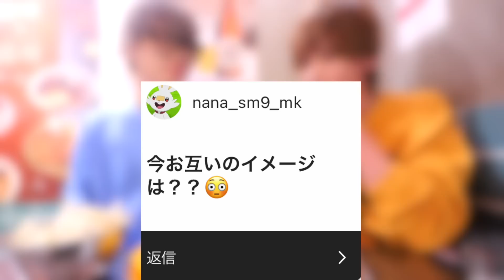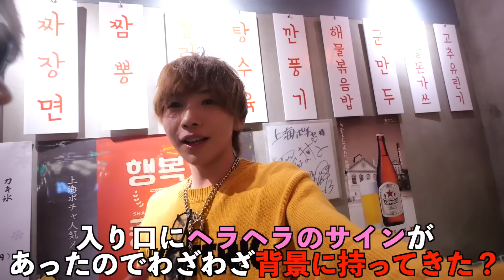【大食い】新大久保の屋台全店舗制覇するまで限界食いしてみた！(チーズハットグ、カンジャンケジャン、キンパ、チャミスル)(スカイピース じんたん)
▼タケヤキ翔初のTVアニメ主題歌
「組長娘と世話係」OPテーマ「未来のヒーローたちへ」配信開始！